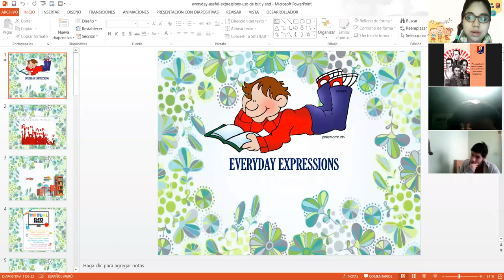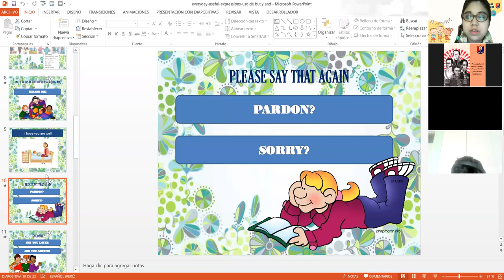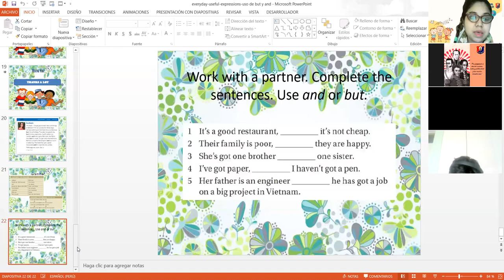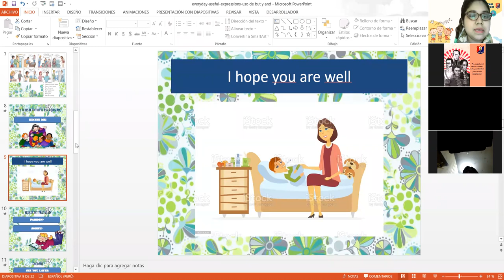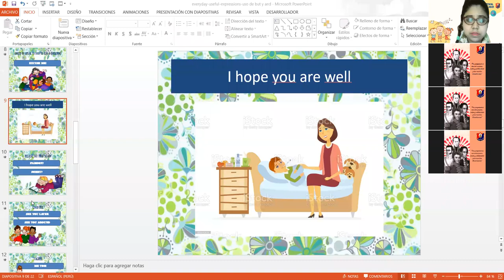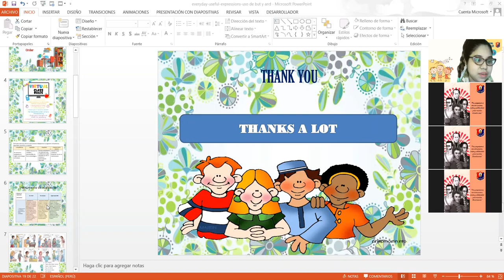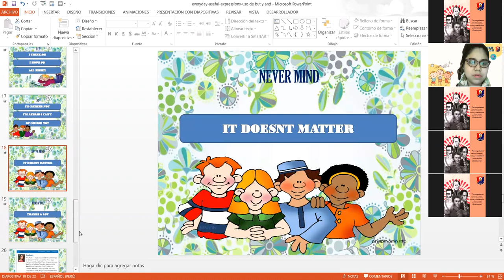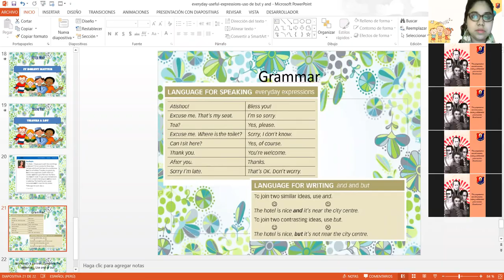5to Sec 23 061